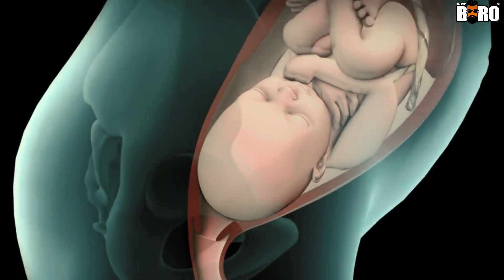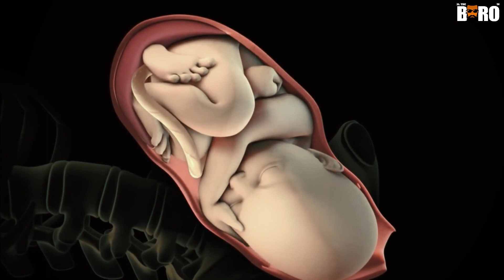අලුත උපන් කිරිකැටියා ගැන මවක් වන ඔබ දැනගතයුතු කරුනු 🍼 Newborn baby Episode 01 in Sinhala 🔴SL THE BRO